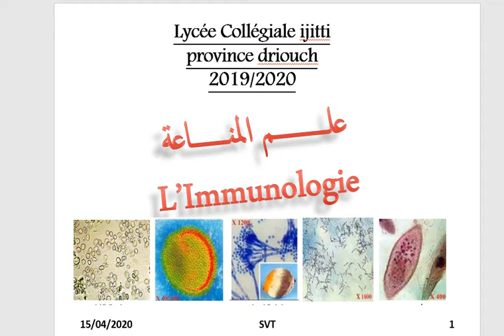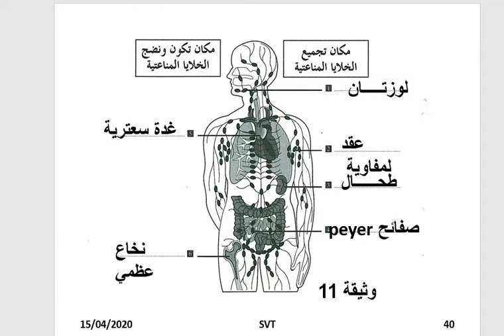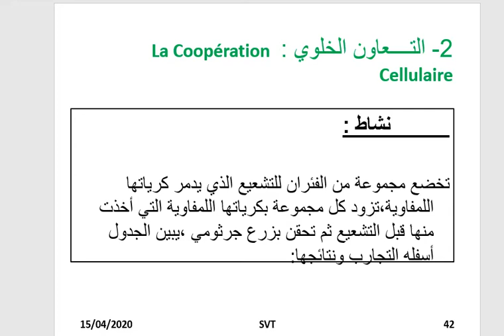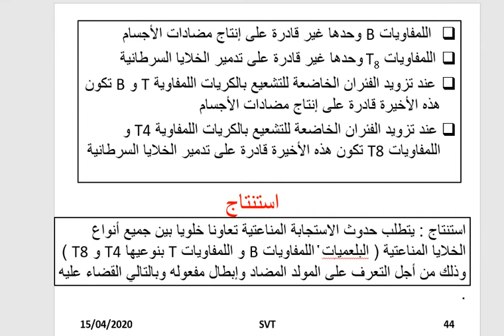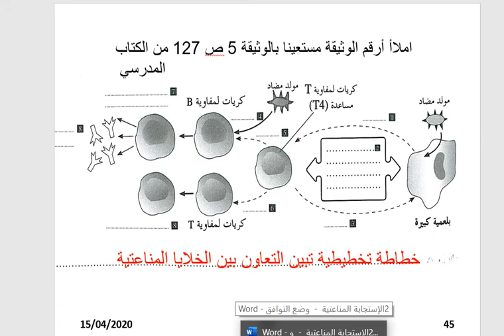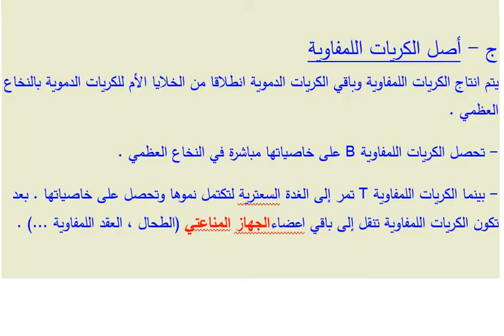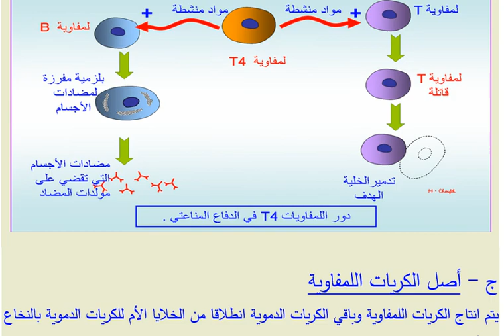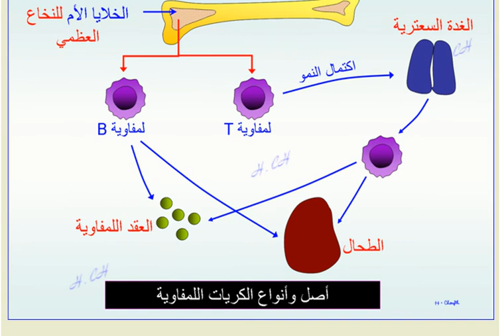التعاون المناعتي و اصل الخلايا المناعتية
السلام عليكم هنا اقدم لكم دروس السنة الثالثة اعدادي
مادة علوم الحياة و الارض
الدورة الثانية الجزء الثاني علم المناعة
محور : التعاون المناعتي و اصل الخلايا المناعتية